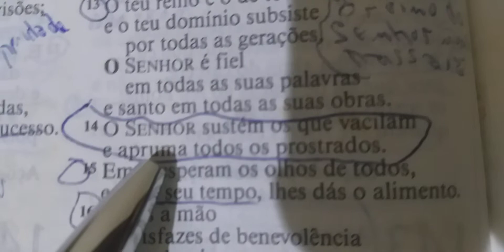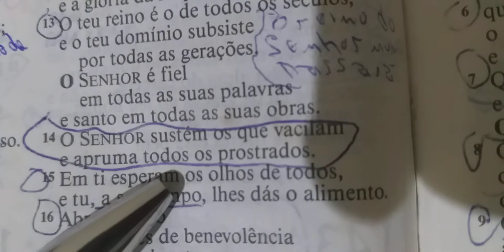Reflexão da noite: O SENHOR sustém os que vacilam